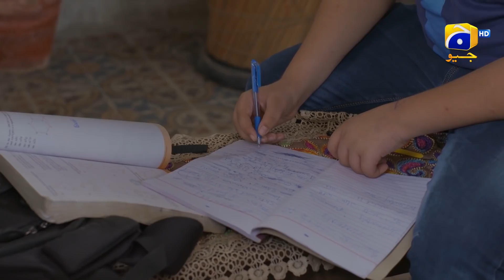Kitna Galat Jitna Aap Ne Kiya Hai... | Mohabbat Dagh Ki Soorat | Har Pal Geo